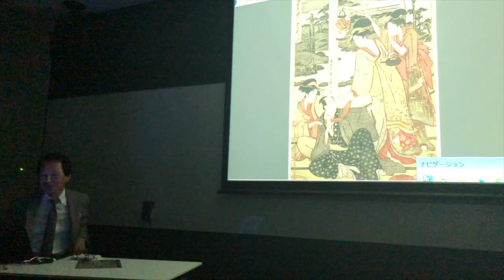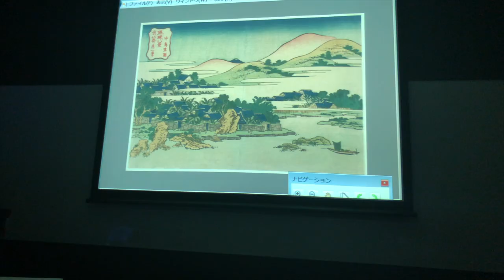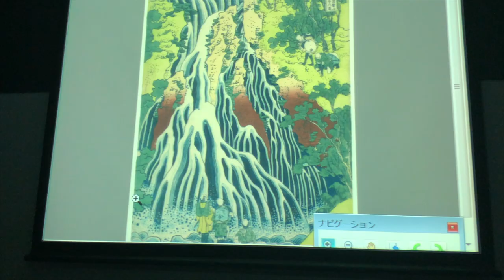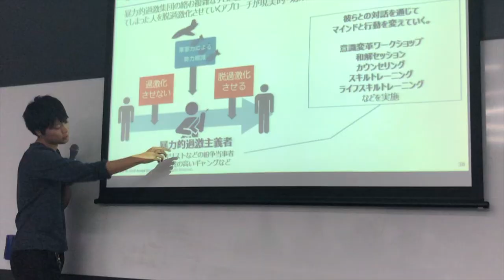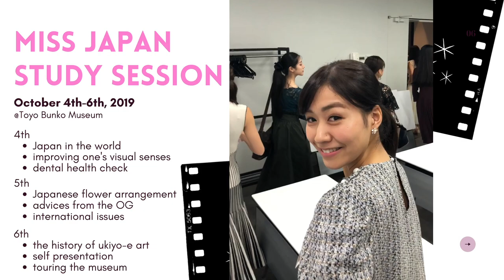Miss Japan Study Session 1- October 2019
Their Instagram for more info ➭ @missjapan_official

0:00 |

Ever wondered what final contestants of beauty pageants do until the day of the contest? Well, I'm here to fill that void - as much as I can.
More Miss Japan contents and my Italy vlogs coming soon!

♫ MUSIC ♫
Intro→ Let The Games Begin (AJR)

✰ FAQ ✰
・what’s your name? Erika (my teammates call me Jessica)
・what’s your Instagram? @erikajessica_t
・how tall are you? 172cm (5'7)
・what’s your ethnicity? Japanese